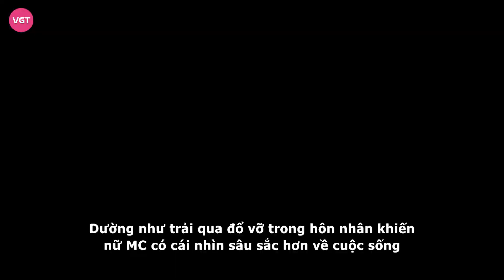Bạn gái Huỳnh Anh tự tin đáp trả antifan, khẳng định “người tử tế” không sợ chồng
Huỳnh Anh và Bạch Lan Hương công khai yêu nhau vào năm 2020. Thông tin cặp đôi này đến với nhau từng gây sốt trên mọi nền tảng mạng xã hội. Chuyện tình cảm của cả hai cũng nhận về không ít ý kiến trái chiều, cùng những đồn đoán ác ý.

Trước khi đến với mỹ nam của màn ảnh Việt, nữ MC sinh năm 1986 từng trải qua một lần đò và có một bé gái tên Khánh An (tên thân mật là Cherry). Dù nhận nhiều “gạch đá”, Bạch Lan Hương luôn tỏ ra bình tĩnh khi đối đáp với cư dân mạng và tự tin với chuyện tình cảm của bản thân.